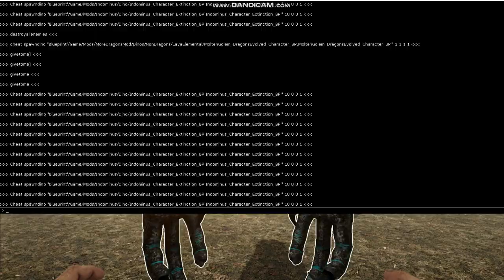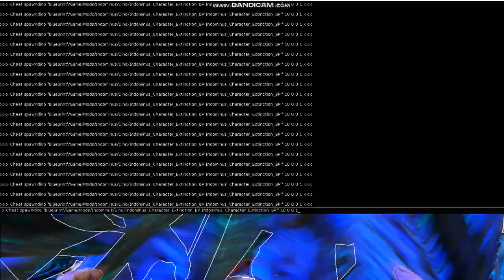Ark Additions Indominus Rex VS Dragons Evolved